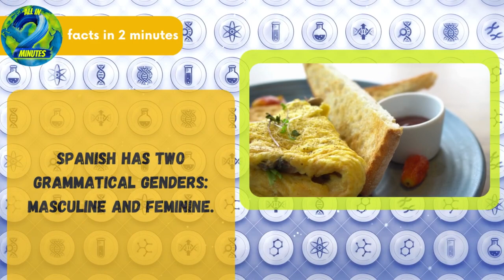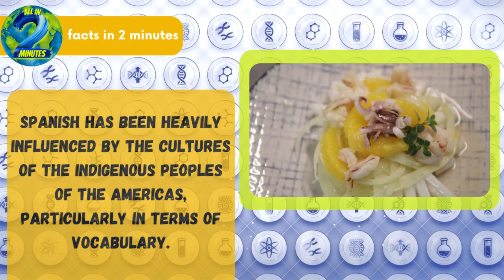Spanish in 2 minutes.